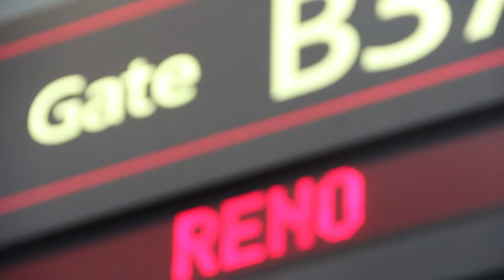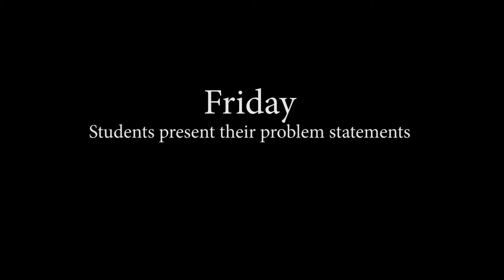Colorado State University Construction Management Student Competition Experience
Get a sneak peek into Colorado State University Construction Management students' experience participating in annual construction management competitions.